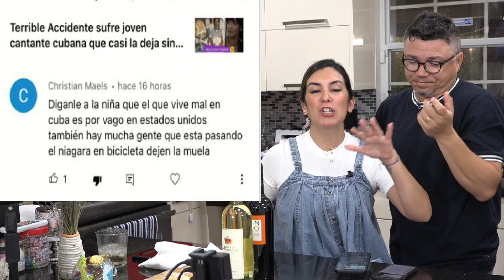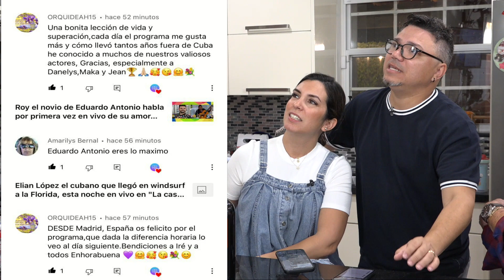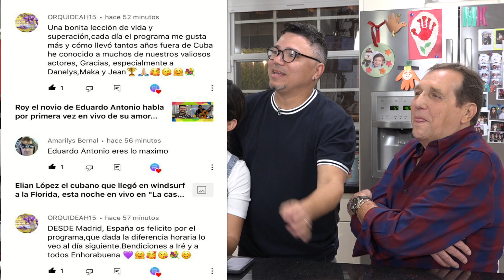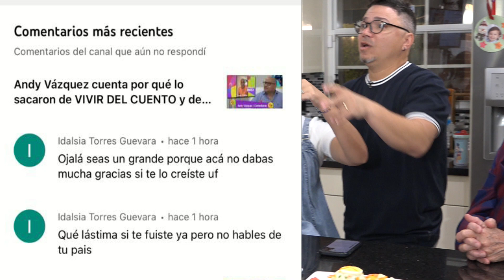Maka responde al mensaje de una ciberclaria.